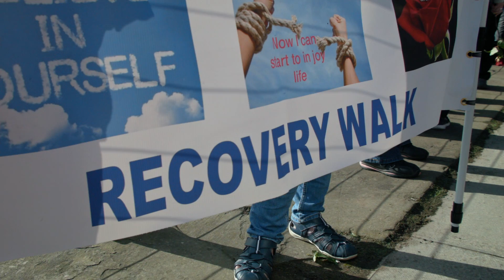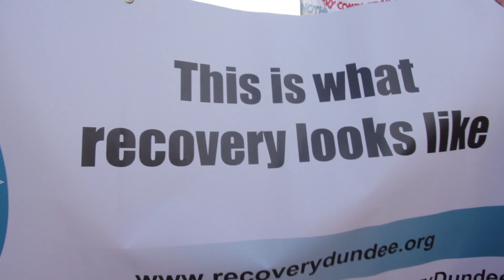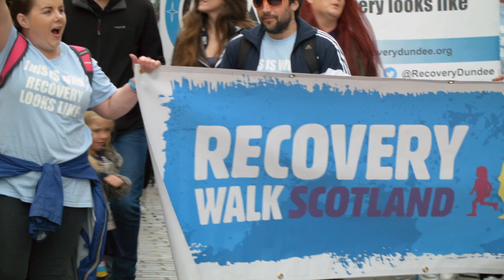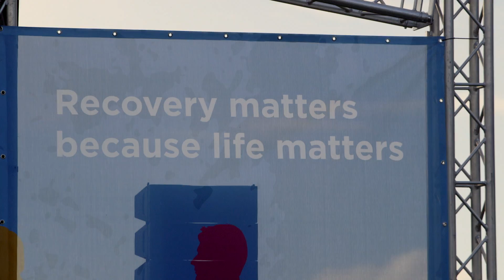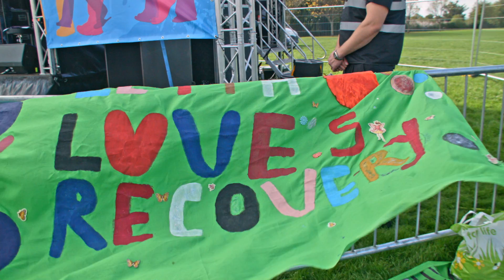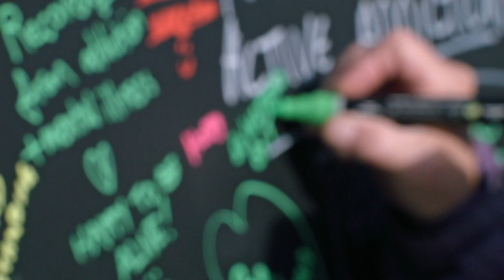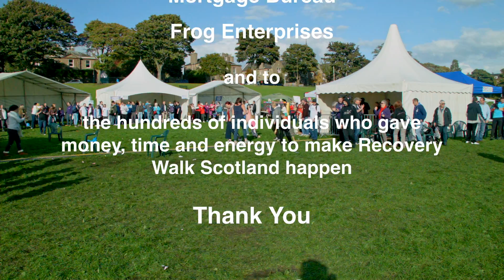Recovery Walk Scotland 2017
Dundee Recovery Walk Scotland 2017